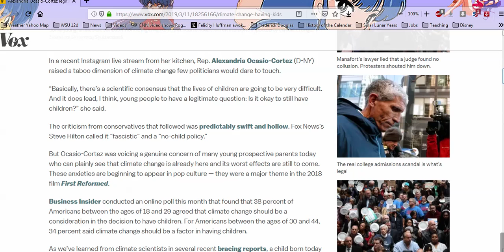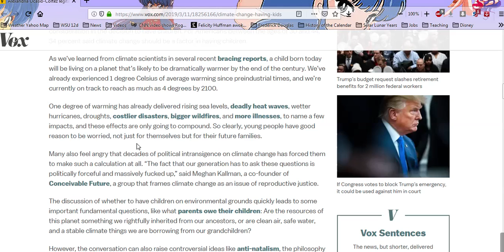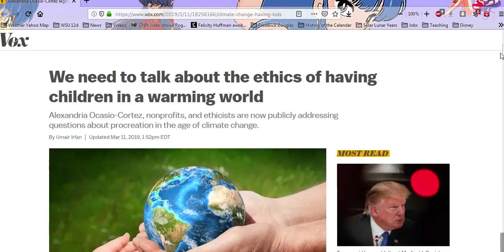A Ocasio-Cortez Warns People To Not Have Babies Because it Might Get Hot Outside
Taking on the question of climate change / global warming and humans ceasing reproduction due to the weather.